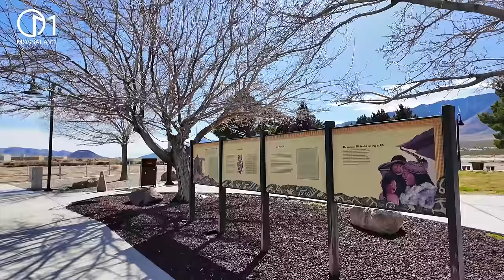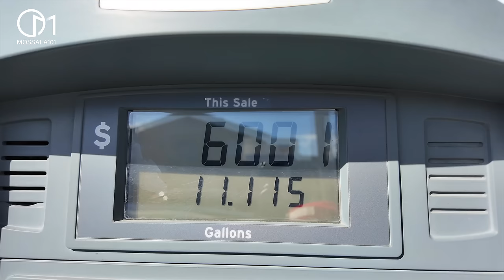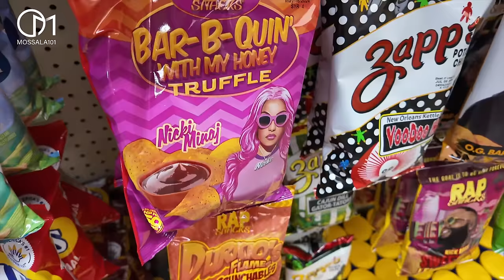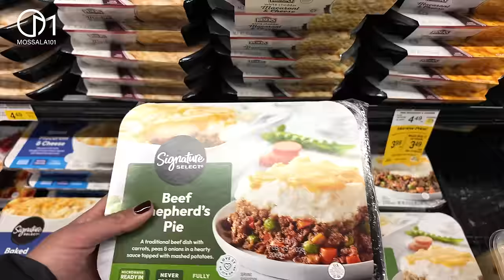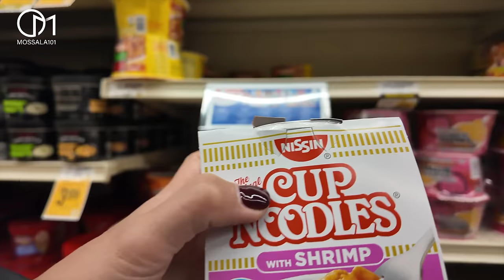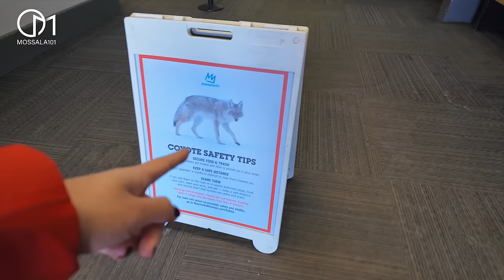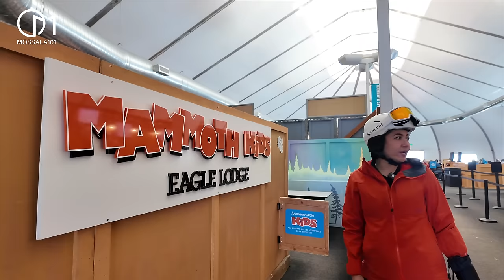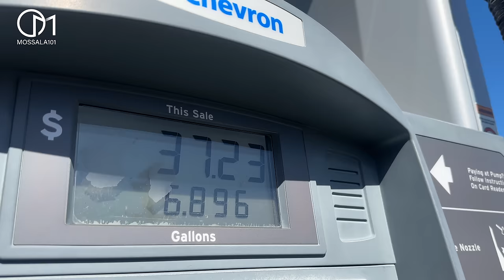เที่ยวอเมริกาเล่น Snowboard ที่ Mammoth Lakes รัฐแคลิฟอร์เนีย จ่ายเท่าไหร่?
รวมค่าใช้จ่ายเที่ยวอเมริกาหน้าหนาว เช่ารถ ค่าห้องพัก ค่าเล่นsnowborad
ที่เมือง Mammoth Lakes รัฐแคลิฟอร์เนีย อเมริกา

February,2024